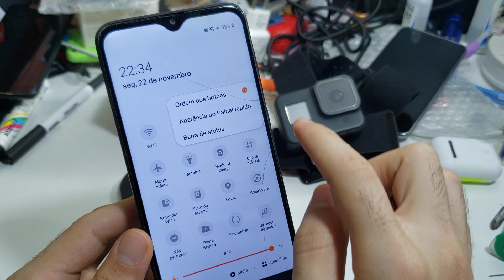controle a bateria do celular ative a porcentag...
controle a bateria do celular ative a porcentagem da bateria...como ativar a porcetagem da bateria?